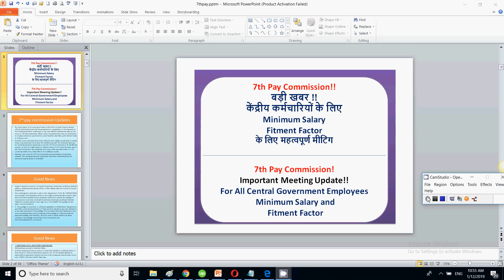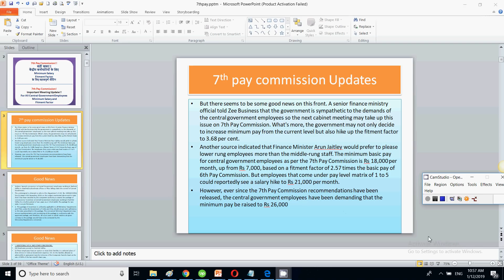7th Pay Commission!! सभी केंद्रीय कर्मचारियों के लिए Minimum Salary Fitment Factor के लिए मीटिंग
7th pay commission important updates for all central government employees related to minimum salary and fitment factor.